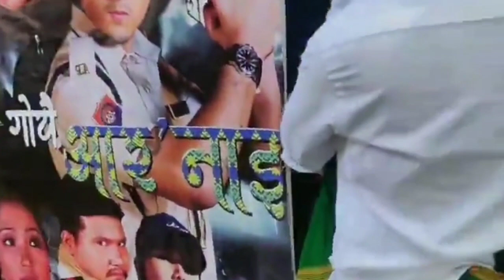Agor Gwiye Aronai Bodo Film First Look Poster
Agor Gwiye Aronai Bodo Film First Look Poster Released

cast- Swrang Narzary, Mwkthang Narzary,Jonmoni and more